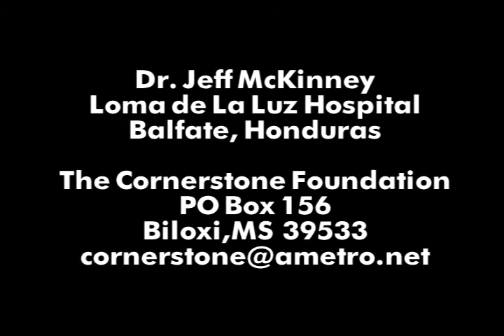URI Nurses In Honduras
URI Nurses tell of their experiences giving care to the needy in Honduras.